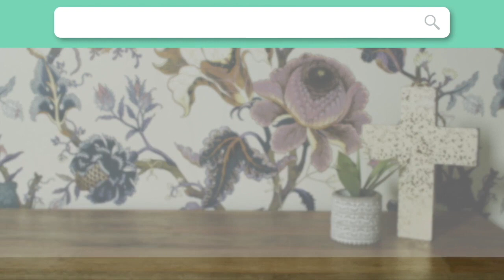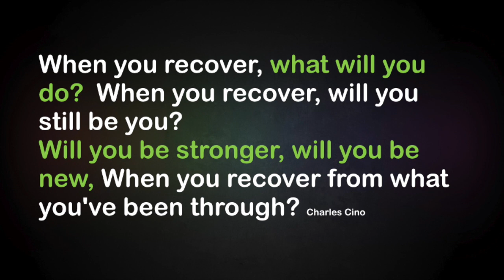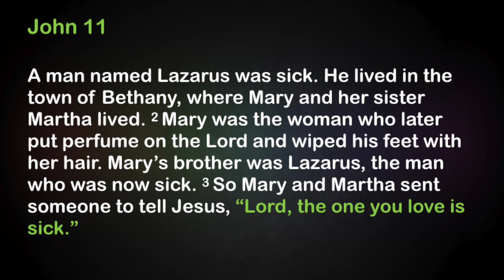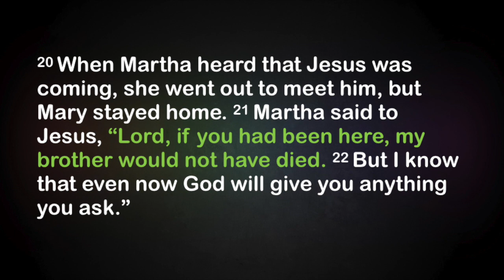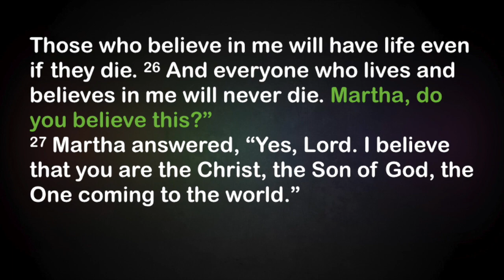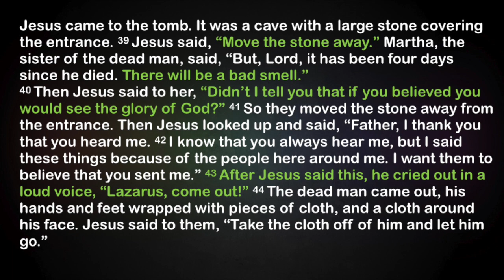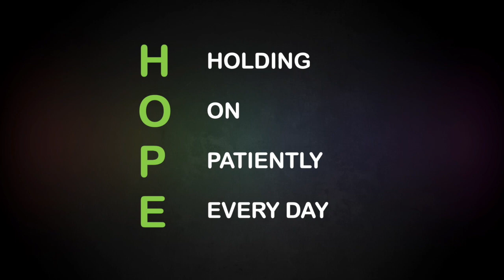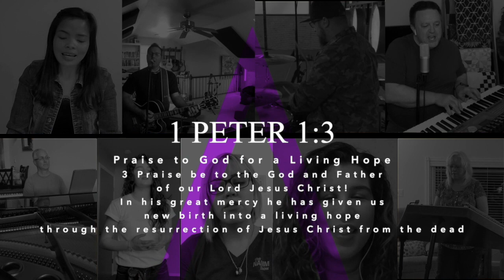Richland Adventist Church | Easter 2020 // I AM // by Pastor Sergio Manente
When you recover, what will you do? When you recover, will you still be you? Will you be Stronger, will you be new, when you recover from what you've been through - Charles Cino

How relevant are the words to that poem in the light of the current COVID-19 situation that we are all dealing with? Listen in to Pastor Sergio as he digs deep into the bible and talks to us about a story in the Bible he likes to think of as a “recovery story” found in John Chapter 11. Tune in as we dive into the word and bring some hope to apply in our lives!

There are many ways to elevate our engagement during this season of isolation. While "social distancing" is currently requested, and essential, to assist in the decline of spreading germs, why don't we focus our efforts towards an increase in "relational reaching?"

Let’s make HOPE contagious as we engage and grow through this season together.

You can also connect on our Instagram and Facebook pages

WE ARE GIVERS Cheerfully! “Each of you must make up your own mind about how much to give. But don’t feel sorry that you must give and don’t feel that you are forced to give. God loves people who love to give.” 2 Corinthians 9:7 CEV